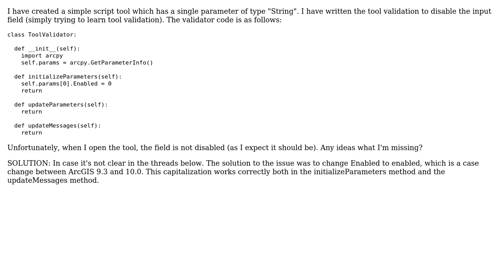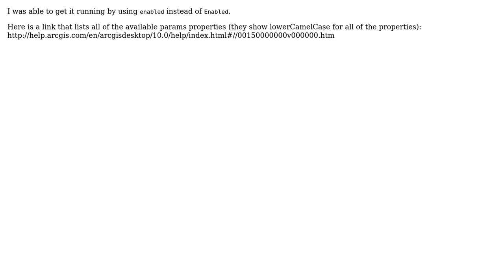GIS: ToolValidator not doing anything (2 Solutions!!)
GIS: ToolValidator not doing anything

With thanks & praise to God, and with thanks to the many people who have made this project possible! | Content (except music & images) licensed under CC BY-SA | Music | Images & others | With thanks to user PolyGeo user Chris user Caleb user BmoreGeo and the Stack Exchange Network Trademarks are property of their respective owners. You are responsible for your own actions.